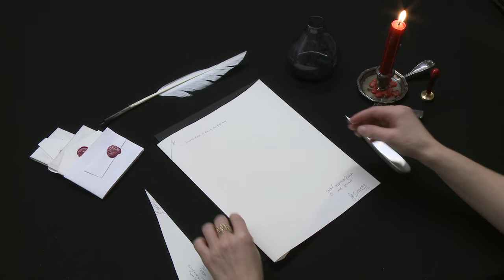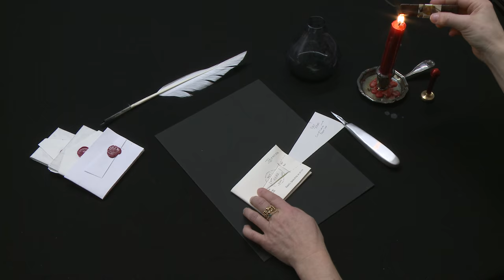Donne's triangle-locked letter to Sir Robert Cotton, alt ending 1, England (c. 1602) (UH0028)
Letterlocking: John Donne's triangle-locked letter to Sir Robert Cotton ,alt ending 1, England (c. 1602)

John Donne wrote this letter on a bifolium (a large piece of paper folded to make two folios) with gilded edges. Only the first folio is used to write on; a triangle-shaped piece of paper is cut from the bottom fore-edge corner of the second folio. The paper is folded to make a letterpacket, then a knife or a scissor-blade is used to slit through all eight panels of paper. This slit is parallel to the fore-edge of the paper, through which the triangular paper is passed. Warm sealing wax is applied over the tip of the triangle, sticking it to the paper below. The larger end of the lock is folded round over the fore-edge and stuck over the waxed tip; anyone trying to open this letter would now have to tear the paper lock, so it operates as an anti-tamper device. Some letter-writers would now apply their seal or signet to create a “papered seal," but Donne applies more wax to the outside of the lock before the seal is impressed. This creates an attractive “exposed seal." The address is written on the obverse (opposite) side of the letter to the seal.

NB: Paper locks can be torn in all sorts of different ways to open a locked letterpacket. In this video, the lock is slit in such a way to keep the paper lock attached to the letterpacket. View our video that shows how the original Donne letter may have been opened, resulting in the loss of a portion of the paper lock. See our video:
John Donne's triangle-locked letter to Sir Robert Cotton, England (c. 1602).

Produced by MIT Video Production. Co-directed by Jana Dambrogio and Daniel Starza Smith, and demonstrated by Dambrogio. Funded by MIT Libraries. Special thanks to Ayako Letizia, MIT Video Production staff, Mary Hurley, The British Academy, and Lincoln College, University of Oxford.

Citation information: Authors: Jana Dambrogio, Daniel Starza Smith, and the Unlocking History Research Group. Title: "John Donne's triangle-locked letter to Sir Robert Cotton, alt ending 1, England (c. 1602)," Letterlocking Instructional Videos. Unlocking History number 0028/Letterlocking Unique Video number: 028. Date filmed: February 2015. Duration: 3:38. Date posted: May 2016. Video URL: [Insert URL]. Date accessed: [Date].